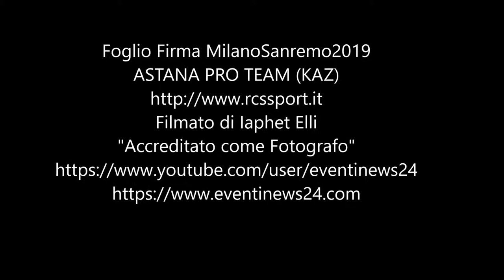Squadra ASTANA PRO TEAM KAZAKHSTAN - MilanoSanremo 2019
___________ASTANA PRO TEAM
KAZAKHSTAN

MAGNUS CORT NIELSEN
DAVIDE BALLERINI
MANUELE BOARO
DARIO CATALDO
LAURENS DE VREESE
YEVGENIY GIDICH
JONAS GREGAARD WILSLY

____PERCORSO
La Milano-Sanremo NamedSport si svolge sul percorso classico che negli ultimi 110 anni ha collegato Milano con la riviera di Ponente attraverso Pavia, Ovada, il Passo del Turchino per scendere su Genova Voltri. Da lì si procede verso ovest attraverso Varazze, Savona, Albenga fino a Imperia e San Lorenzo al Mare dove, dopo la classica sequenza dei Capi (Mele, Cervo e Berta), si affrontano le due salite inserite negli ultimi decenni: Cipressa (1982) e Poggio di Sanremo (1961). La Cipressa misura 5,6 km ad una pendenza media del 4,1% e presenta una discesa molto tecnica che riporta sulla SS1 Aurelia.

____Ultimi km
A 9 km dall’arrivo inizia la salita del Poggio di Sanremo (3,7 km a meno del 4% di pendenza media con punte dell’8% nel tratto che precede lo scollinamento). La salita presenta una carreggiata leggermente ristretta e quattro tornanti nei primi 2 km. La discesa è molto tecnica su strada asfaltata, ristretta in alcuni passaggi, con un susseguirsi di tornanti, di curve e controcurve fino all’immissione nella statale Aurelia. L’ultima parte della discesa si svolge nell’abitato di Sanremo. Ultimi 2 km su lunghi rettilinei cittadini. Da segnalare a 850 m dall’arrivo una curva a sinistra su rotatoria e ai 750 m dall’arrivo l’ultima curva che immette sul rettilineo finale di via Roma, tutto su fondo in asfalto.
____PUNTI D'INTERESSE
Km 278 - ARMA DI TAGGIA
Dalle colline dell’entroterra con estesi oliveti, al mare con gli stabilimenti balneari; il paese è praticamente diviso in due parti: Taggia, centro storico nella valle Argentina, ed Arma, che si affaccia sul Mar Ligure. Questo territorio, dalla storia molto antica (i primi insediamenti risalirebbero ad epoca pre-romana), ha un forte legame con il proprio passato e le proprie tradizioni: ricchissimo il folclore, con rievocazioni storiche molto suggestive. Tra queste, una delle più antiche della Liguria: la Festa di San Benedetto Revelli che, con cortei, spettacoli, giochi pirotecnici, falò e musica, ricorda il voto al Santo Patrono fatto nel 1625 affinché proteggesse la città da saccheggi e soprusi durante la Guerra dei trent’anni.  Ad Arma di Taggia si tiene il Premio Ossi di Seppia, concorso nazionale di poesia e letteratura inedita, dedicato ad Eugenio Montale.

ARRIVO - SANREMO
Sanremo è la città dei fiori e della canzone italiana, poiché il suo Teatro Ariston ospita ogni anno il Festival di Sanremo, quest’anno giunto alla sessantottesima edizione.
L’altra grande tradizione sportiva delle città, oltre alla Milano-Sanremo NamedSport, è fondata sulle quattro ruote, con lo storico Rally di Sanremo. Sanremo è conosciuta in tutto il mondo anche per Corso Fiorito (Sanremoinfiore), la tradizionale sfilata dei carri fioriti, un benvenuto alla primavera fra i profumi e i colori dei fiori che hanno reso celebre l’omonima riviera.
Sanremo resta comunque famosa grazie alla propria posizione, al proprio microclima e alle bellezze paesaggistiche; a tutto ciò si aggiunge un passato glorioso che ha lasciato tracce importanti nel centro storico della cittadina (denominato La Pigna per la forma “ad avvolgimento” delle mura) dove si possono ammirare la Basilica Collegiata Cattedrale di San Siro, il Santuario della Madonna della Costa, l’Eremo di San Michele e la Chiesa di Cristo Salvatore, costruita a fine Ottocento dalla nobiltà russa, oggi uno dei simboli della città, insieme al Casinò che si trova poco distante.
Rilevanti sotto il profilo architettonico anche le molte ville private che si affacciano sul lungomare: Palazzo Bellevue, per molti anni albergo di lusso e dal 1963 sede del Comune; Palazzo Borea d’Olmo, a pochi metri dal Teatro Ariston, uno dei più importanti edifici barocchi della Liguria Occidentale; Villa Ormond, nota per il suo parco, ricco di piante esotiche; Villa Nobel, in stile moresco, ultima residenza di Alfred Nobel e oggi sede di incontri culturali e l’adiacente Villa King, in stile liberty, così come Castello Devachan.